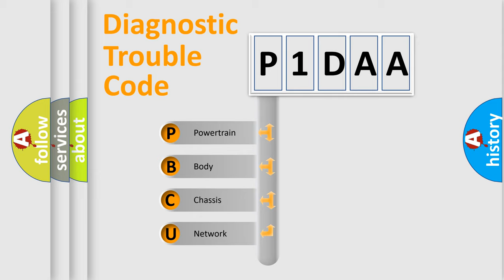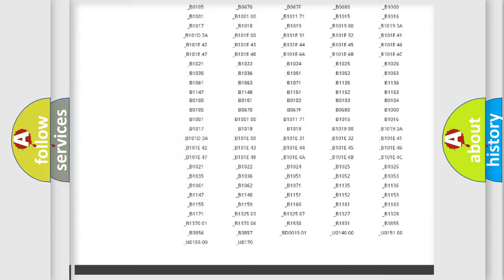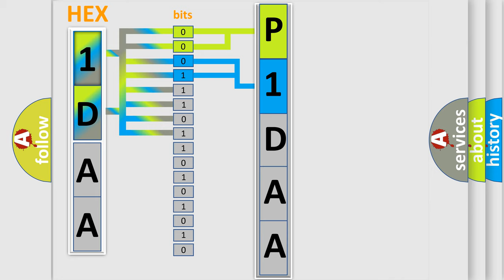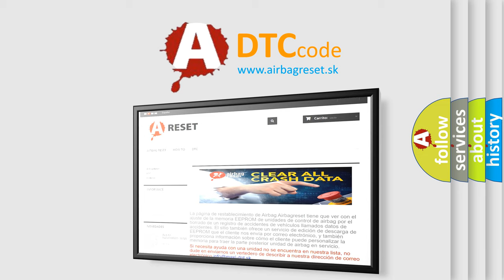DTC Chrysler P1DAA Short Explanation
Contents:
0:21 Basic DTC analysis according to OBD2 protocol standard.
1:48 Insight into programming
2:58 A diagnostically understandable description of the Diagnostic Trouble Code
3:05 Basic error definition

Make
Chrysler
Code
P1DAA
Definition
Power Liftgate Latch Release - Ratchet Primary Switch Performance
Cause
Binding LiftgateQ901 Sensor Ground Circuit OpenG78 Liftgate Ajar Switch Sense Circuit OpenPower Liftgate LatchPower Liftgate Module